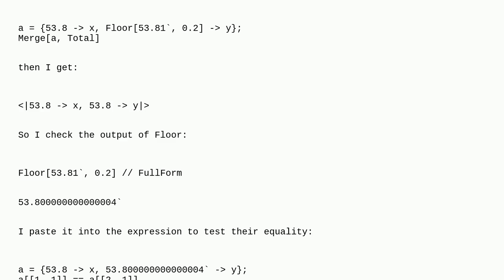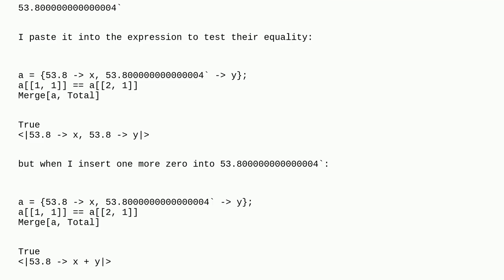Mathematica: Numerical precision of keys in Merge function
Numerical precision of keys in Merge function

A special thanks goes out to the community

  precision-and-accuracy list-manipulation